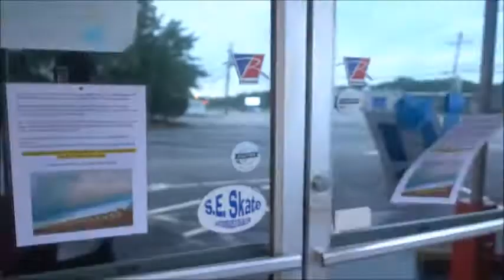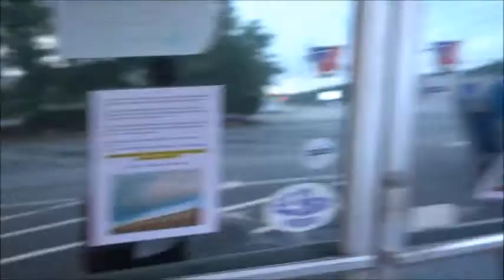WHEN WILL THIS END!